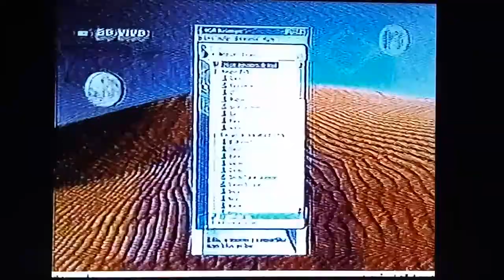MTV Na Copa - junho/2002 - Marco Bianchi, Paulo Bonfá e Samuel Rosa + Quadro com Hermes e Renato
Trecho do programa "MTV Na Copa", exibido durante a Copa do Mundo de 2002, apresentado por Marco Bianchi e Paulo Bonfá, e Samuel Rosa, do Skank, como convidado. Há também cerca de um minuto com a galera do "Hermes e Renato" neste trecho;